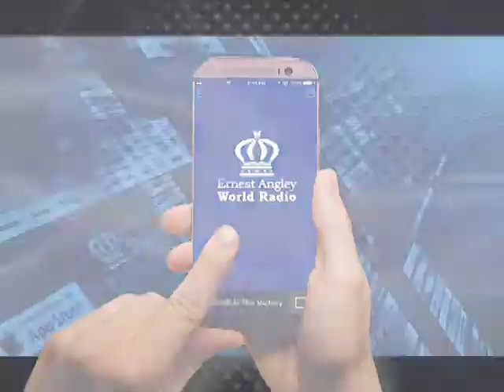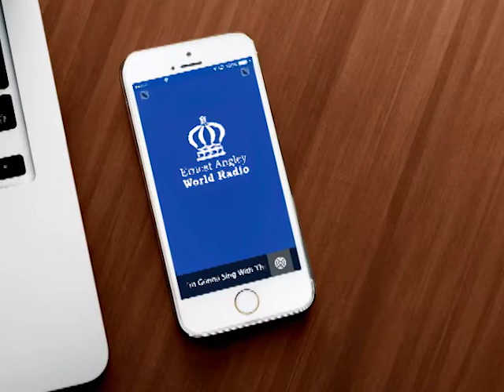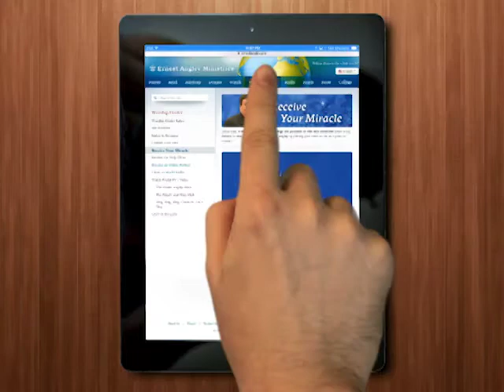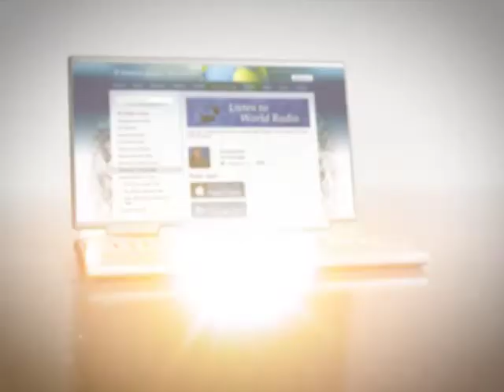Is Serving The Lord Life To You, Or Just A Habit? Part 2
The Ernest Angley Hour | Is Serving The Lord Life To You, Or Just A Habit? Part 2

Do You truly serve the Lord from your heart? This message will reveal that answer to you.